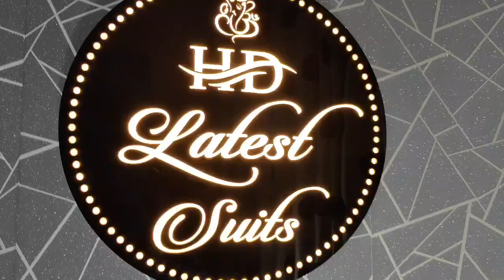Latest Daily Cotton Premium Low Budget Suits Please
Today we present some latest suits for daily basis in minimum budget price
For order please Contact     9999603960